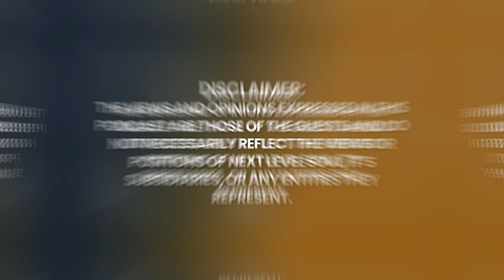HIDDEN KNOWLEDGE: The TRUTH About Thoth the Atlantean & The Emerald Tablets | Robert Edward Grant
Robert Edward Grant is a polymath, visionary thinker, and esteemed scholar who has made significant contributions to various fields of study, including quantum physics, mathematics, technology, and ancient civilizations. With a fervent curiosity and an insatiable thirst for knowledge, Grant has embarked on a quest to unravel the mysteries that lie at the intersection of science, history, and consciousness.

Drawing upon his diverse educational background, which includes degrees in Finance and Mathematical Sciences from Southern Methodist University, Grant has become a leading authority in quantum physics, blending his expertise in mathematics and his visionary insights to push the boundaries of scientific exploration. His pioneering work has challenged conventional theories, paving the way for groundbreaking discoveries in the field.

Beyond his profound understanding of quantum physics, Grant possesses a profound fascination with ancient civilizations. His research has unearthed hidden knowledge and wisdom from the ancient world, shedding light on the profound connections between these ancient cultures and the principles of quantum mechanics. Grant's unique ability to bridge the gaps between these seemingly disparate fields has captivated audiences worldwide.

As a polymath, Grant's intellectual prowess extends far beyond academia. He has leveraged his diverse skill set to spearhead groundbreaking technological innovations, collaborating with industry leaders to develop transformative solutions. His entrepreneurial ventures have included founding and leading several technology companies, further solidifying his position as a prominent figure in the world of innovation.

Grant's quest for knowledge has also led him to become a host on Gaia, a leading streaming platform dedicated to exploring the depths of consciousness and the mysteries of the universe.

With an infectious enthusiasm and an unwavering commitment to expanding human understanding, Robert Edward Grant continues to inspire and educate, urging us to question the limits of our knowledge and explore new frontiers. Through his groundbreaking discoveries, thought-provoking writings, and captivating interviews, Grant's work serves as a guiding light for those who seek to uncover the hidden truths that lie beyond the confines of our current understanding.

Join us as we embark on an incredible voyage of discovery with Robert Edward Grant, and prepare to have your mind expanded and your worldview forever transformed.